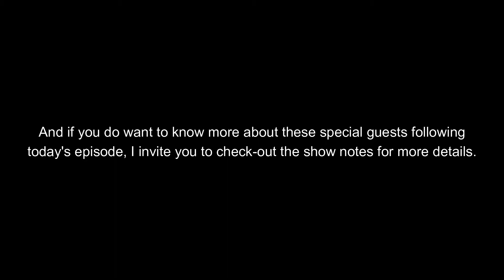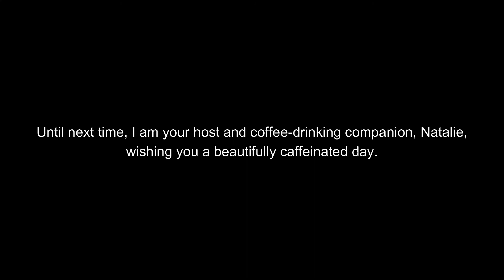E.19. Facing Fears & Recharging Your Magnetism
Jessie DaSilva helps individuals create a purpose-filled career by unlocking their potential and unblocking their bullshit. And in this episode, we dive into just that on a slightly less career-oriented, and more person level. Jessie guided me through a powerful exercise of pinpointing my exact fear, articulating a challenge to work through it and unblock my BS, and move into empowerment and magnetism!

Seriously, so much shifted on this call and following and I am so excited to be sharing this with you!

Don't forget to connect with Jessie to find out more about the magick she is bringing to the world: